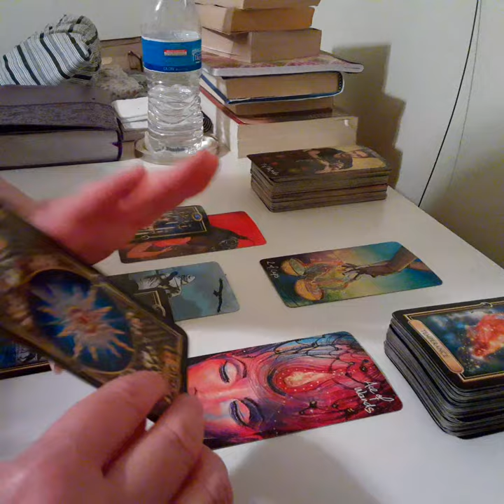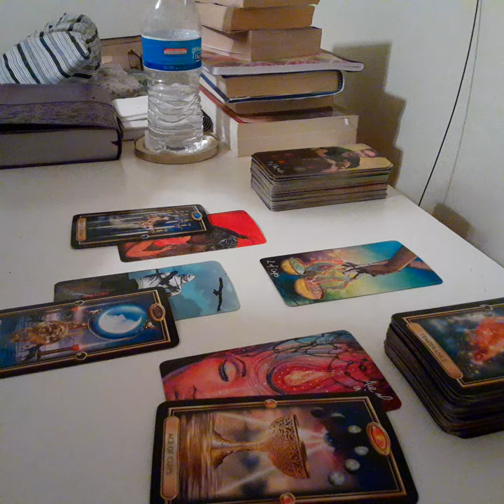💖✌AQUARIUS LOVE READING (PART 2)*/ TAROT IN FIVE🖐SERIES~ OCT 1-7, 2020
AQUARIUS LOVE TAROT IN FIVE READING* (PART 2)

* SOOOO sorry..we got cut off Aquarius!! This is part 2 of your LOVE reading. If you haven't seen it yet, go watch that first so this makes a bit more sense!! The message was just TOO good for me to delete it & start over...so I decided to keep it & upload in 2 parts.